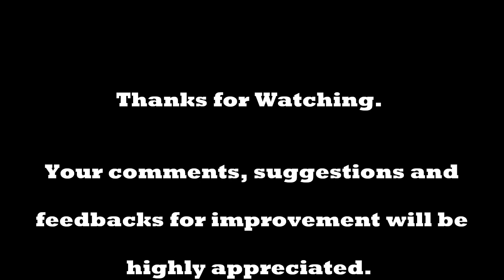Mangal citation during the birth of a child